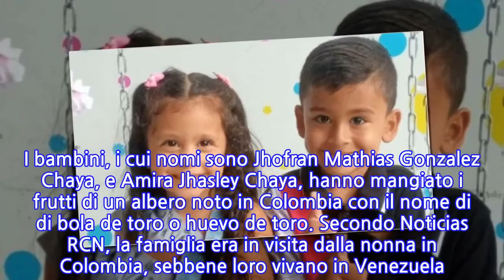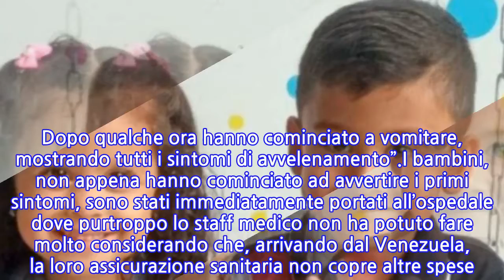Colombia, due fratellini muoiono dopo aver mangiato frutti velenosi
Alcuni alimenti e cibi di cui ci nutriamo, all’apparenza possono sembrare molto buoni, ma poi rischiano di essere velenosi e se sei un bambino non riesci a renderti conto di cosa sia nocivo e salutare per te. Proprio l’inconsapevolezza ha portato due fratellini a perdere la vita in Colombia dopo aver mangiato dei frutti velenosi che credevano fossero mele. Qui raccontiamo la loro storia e cosa è realmente accaduto. Il fatto è accaduto sabato 23 ottobre in Colombia, per la precisione a Montecitos, nel Comune di Rio de Oro, dove dei bambini erano in visita dalla nonna. Proprio qui, nel giardino, complice anche una distrazione da parte della nonna, hanno deciso di assaggiare dei frutti pensando fossero mele quando in realtà erano nocivi al punto che sono cominciati a stare male. Dopo alcune ore, hanno cominciato a stare male sino al tragico epilogo consumato nel modo peggiore possibile. I bambini, i cui nomi sono Jhofran Mathias Gonzalez Chaya, e Amira Jhasley Chaya, hanno mangiato i frutti di un albero noto in Colombia con il nome di di bola de toro o huevo de toro. Secondo Noticias RCN, la famiglia era in visita dalla nonna in Colombia, sebbene loro vivano in Venezuela. Jesu Elias Vanegas, il vicino di casa, racconta in questo modo quanto successo ai due piccoli: “I bambini pensavano che fossero mele, per questo le hanno mangiate. Dopo qualche ora hanno cominciato a vomitare, mostrando tutti i sintomi di avvelenamento”.I bambini, non appena hanno cominciato ad avvertire i primi sintomi, sono stati immediatamente portati all’ospedale dove purtroppo lo staff medico non ha potuto fare molto considerando che, arrivando dal Venezuela, la loro assicurazione sanitaria non copre altre spese. Alla bambina è stato somministrato un antidoto, ma è morta in terapia intensiva, mentre il bambino è morto durante il tragitto in ospedale. Nel frattempo, la famiglia si è rivolta a un difensore civico della Colombia per fare luce su quanto accaduto.
INFORMATION
• Source: news